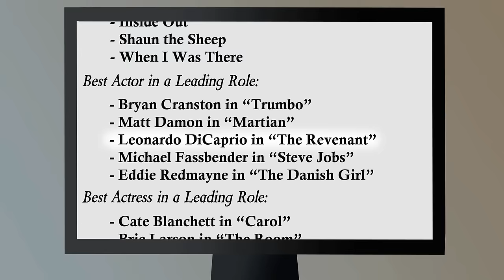Leonardo DiCaprio seeks an Oscar!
On February 28, 2016, the 88th Academy Awards will happen on television. Will Leonardo DiCaprio finally receive that Oscar win after all these years?